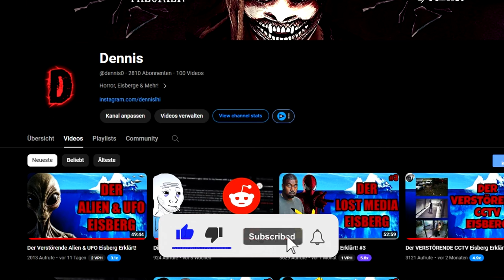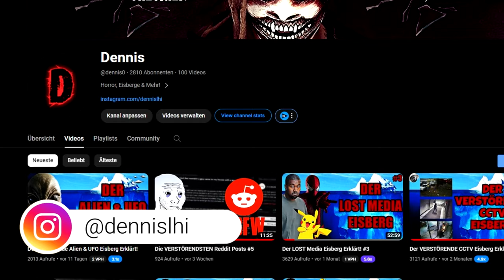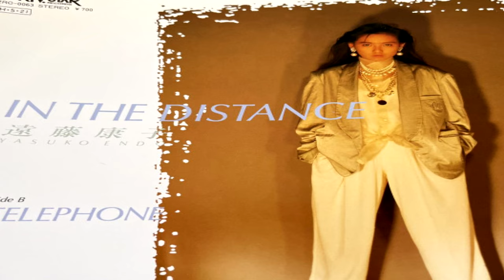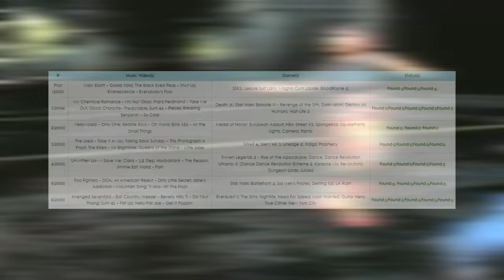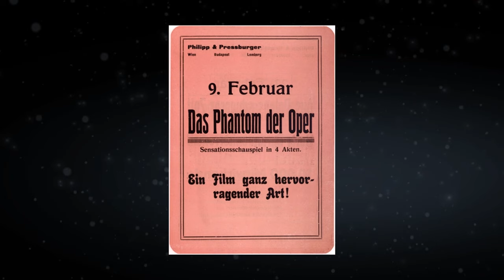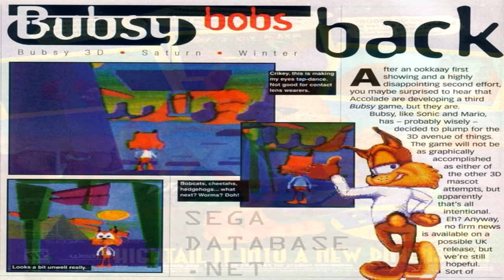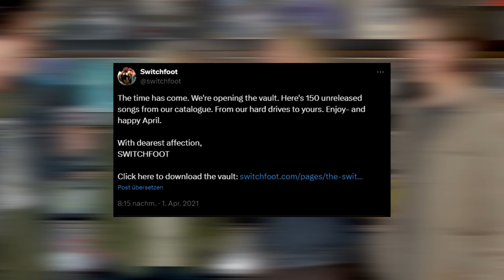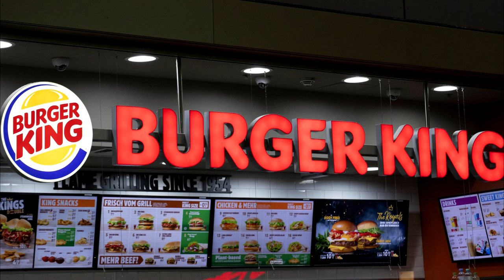Der LOST MEDIA Eisberg Erklärt #4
►►SOCIALS!